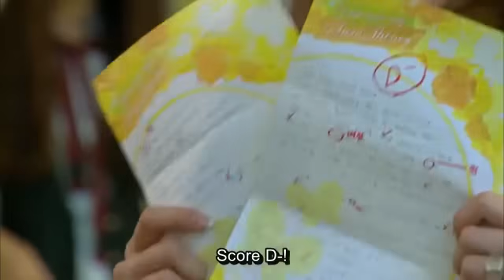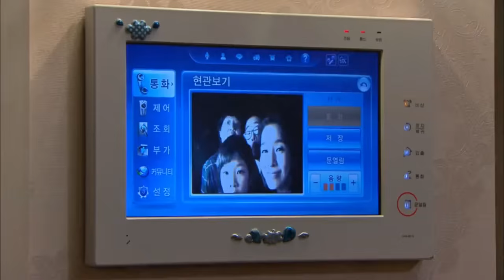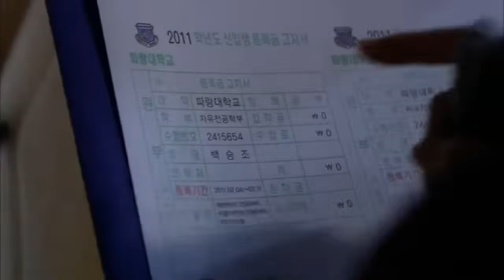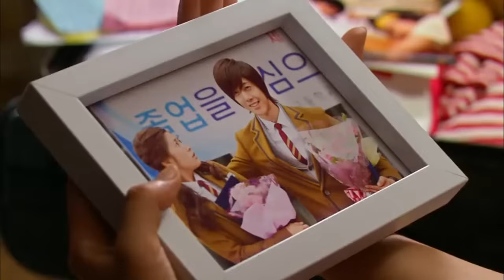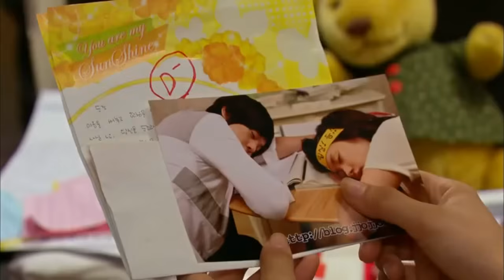Playful Kiss Sweet and Passionate Love Oh Ha Ni and Baek Seung jo